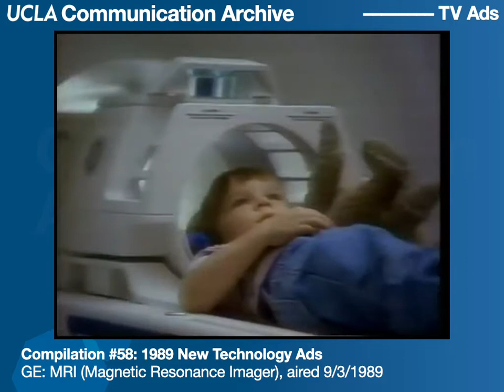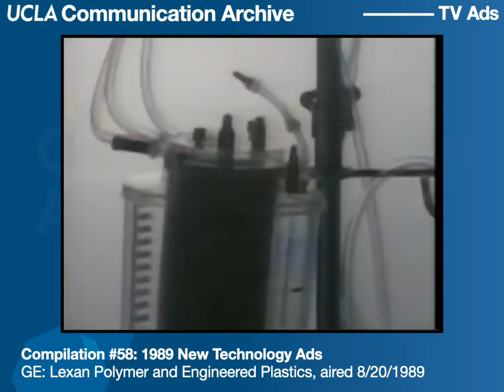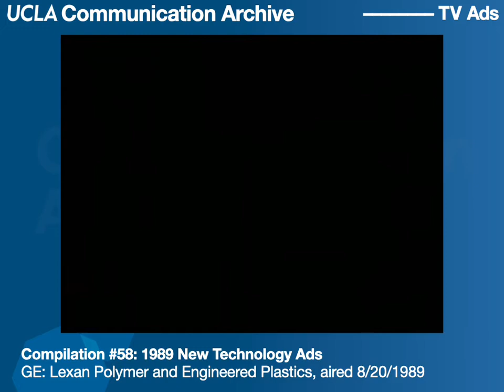1989 New Technology Ads from the UCLA Communication Archive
Volume 58: New Technology TV Ads. These ads include:
* GE: MRI (Magnetic Resonance Imager), aired 9/3/1989
* DuPont: New Mammogram Tech, aired 9/3/1989
* GE: Lexan Polymer and Engineered Plastics, aired 8/20/1989
* Honeywell: Helping You Control Your World, aired 8/20/1989

From the archives of the UCLA Department of Communication. Digitized 2022.

The views and ideas expressed in these videos are not necessarily shared by the University of California, or by the UCLA Department of Communication.